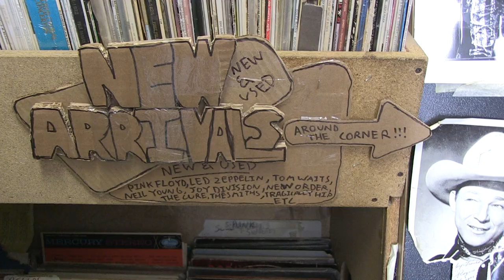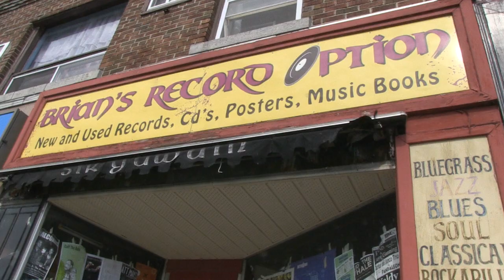The Vinyl Frontier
Brian Lipsin of Brian's Record Option